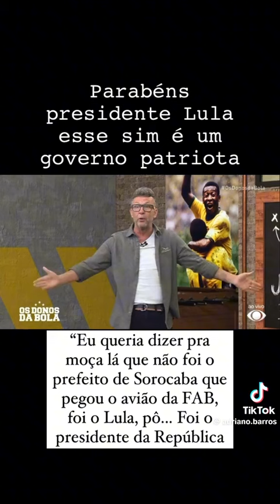ESSA E BOA NETO FALOU A VERDADE